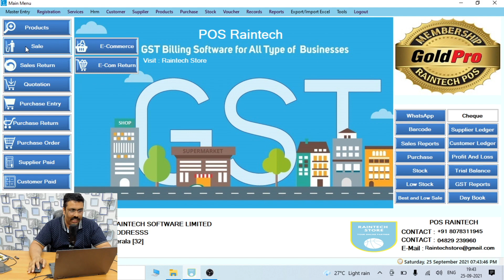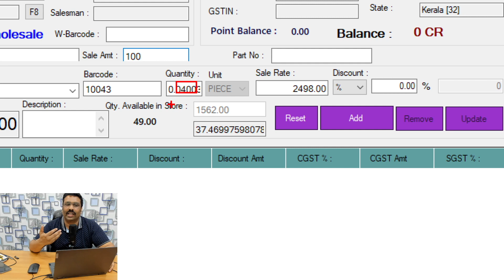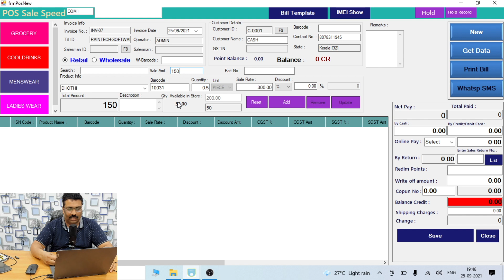Per Kg price 3200!!! Then for Rs 100 How many Kg??